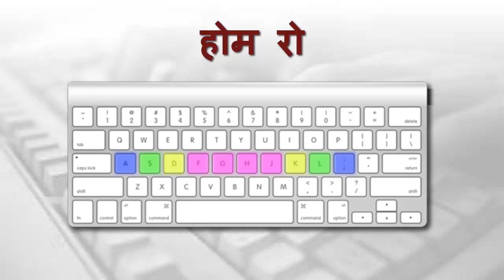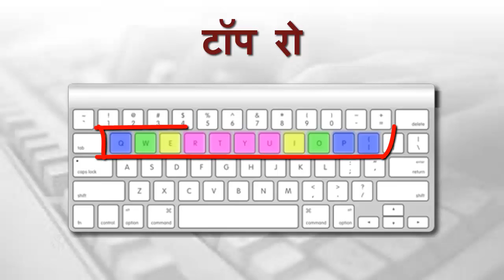5 3 2 Rule for Typing Hindi